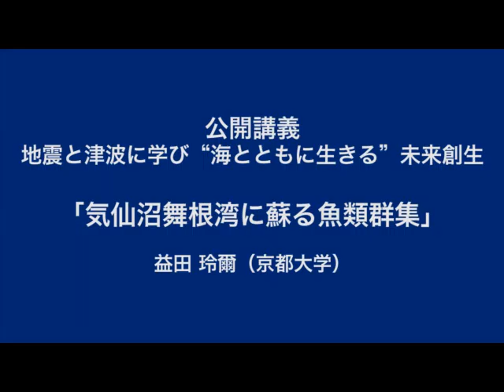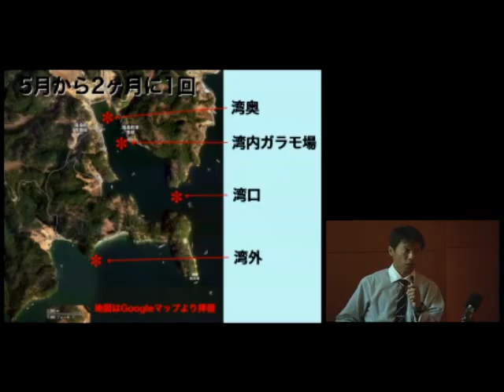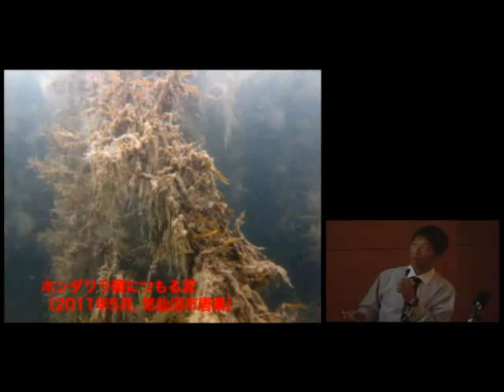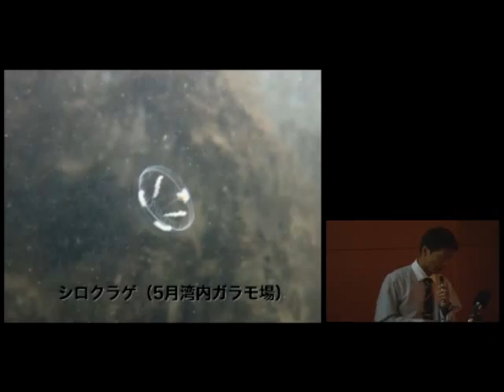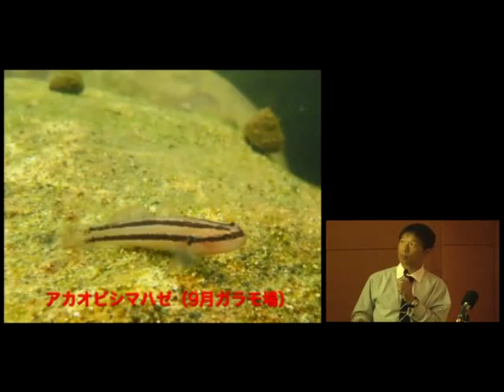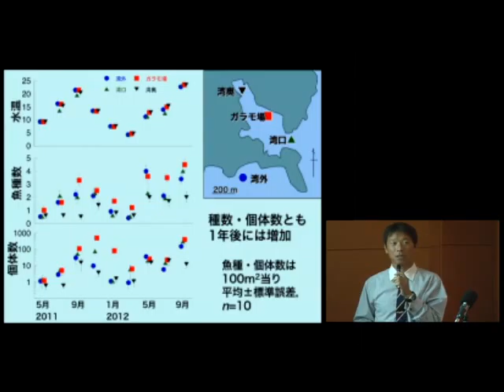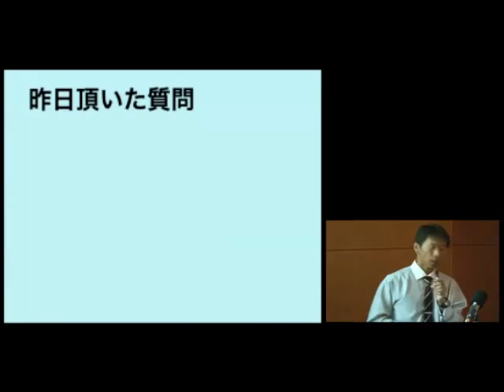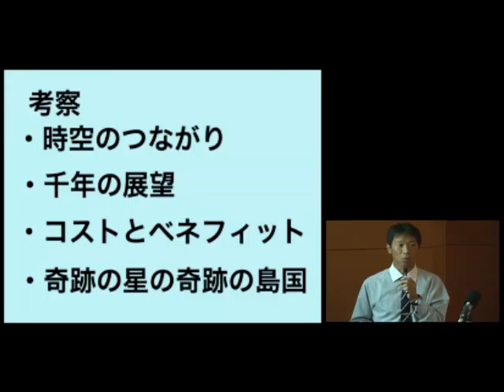京都大学フィールド科学教育研究センター 気仙沼舞根プロジェクト・シンポジウム「気仙沼舞根湾に蘇る魚類群集」益田 玲爾（京都大学）2012年10月12日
京都大学フィールド科学教育研究センター
気仙沼舞根プロジェクト・シンポジウム
「気仙沼舞根湾に蘇る魚類群集」
益田 玲爾（京都大学）
2012年10月12日

他の講演は以下でご覧いただけます
京都大学OCW